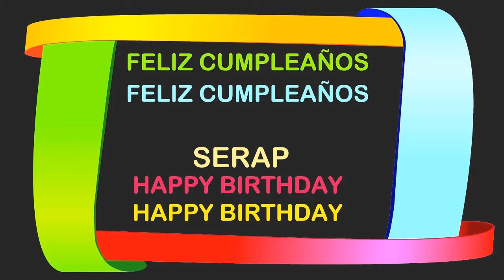Serap Birthday Postcards & Postales